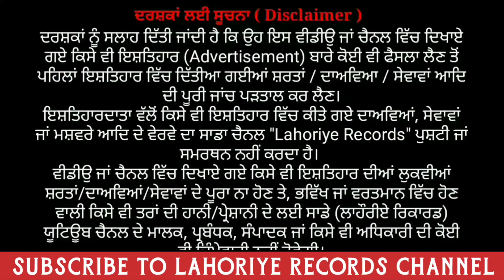ਗ੍ਰੰਥੀ ਸਿੰਘ ਦੀ ਘਰਵਾਲੀ ਮੂੰਹੋਂ ਸੁਣੋ- ਕਿਵੇਂ Amritpal ਨੇ ਪਿਸ+ਤੌਲ ਦਿਖਾਕੇ ਬਦਲੇ ਕੱਪੜੇ_ ਅਤੇ ਕਿਹਾ ਭੁੰਨ ਦਿਆਂਗੇ